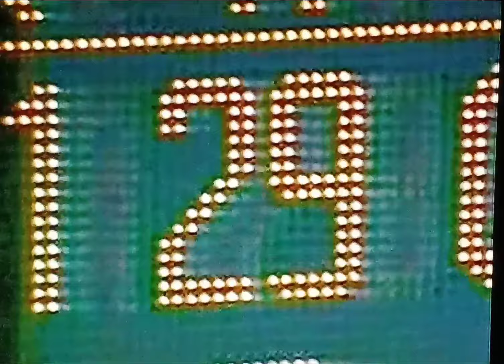1997福岡ダイエーホークス公式戦ハイライト5 西武戦29安打21失点